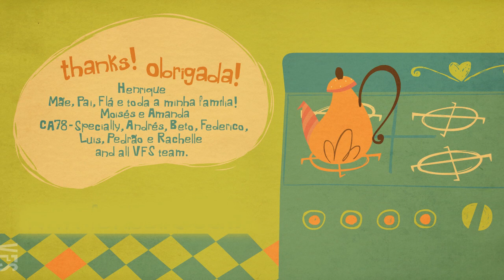Cup of Tea - Vancouver Film School (VFS)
Created by Vancouver Film School student Fernanda Ribeiro through the VFS Classical Animation program.